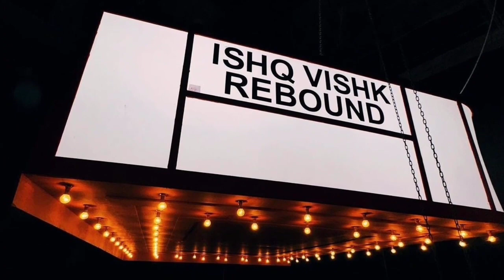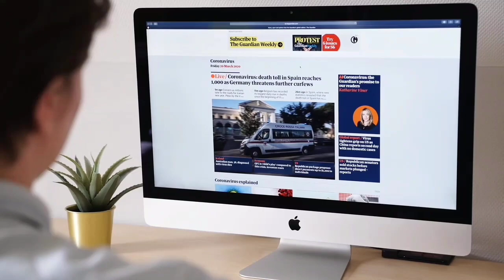Ishq Vishk Rebound (2024) - Trailer Update | RohitSaraf, PashminaRoshan, JibraanKhan & NailaGrrewal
ISHQ VISHK REBOUND’ TO ARRIVE ONE WEEK EARLIER... Flashback 2003: IshqVishk launched the careers of ShahidKapoor and AmritaRao... Producer RameshTaurani is now ready with the second instalment of IshqVishk... Titled IshqVishkRebound.

IshqVishkRebound stars a fresh ensemble cast: RohitSaraf, PashminaRoshan, JibraanKhan and NailaGrrewal… Will have a *theatrical release* on 21 June 2024.

Directed by Nipun Avinash Dharmadhikari... Produced by Ramesh Taurani and Jaya Taurani.